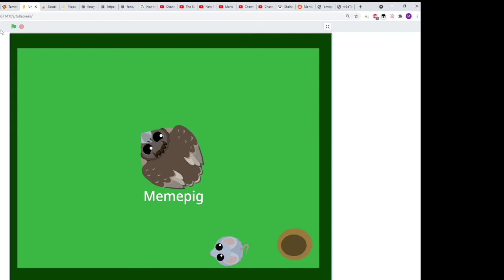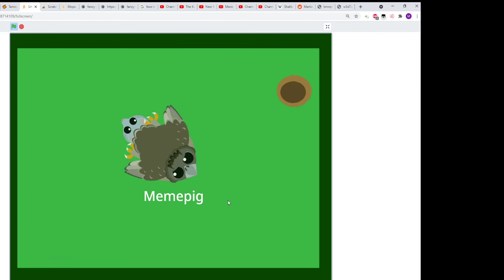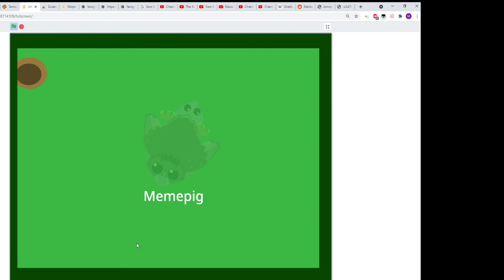Mope sandbox with link down below